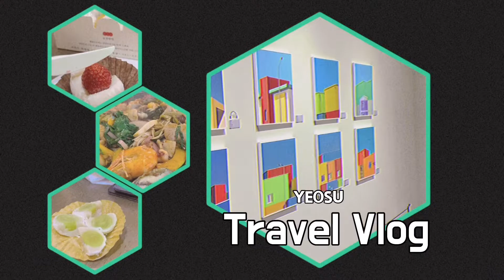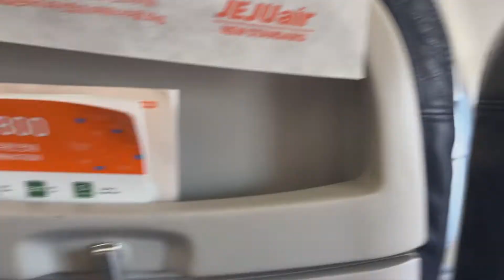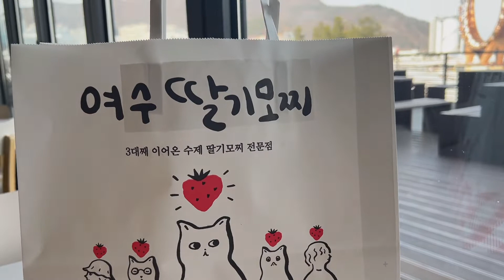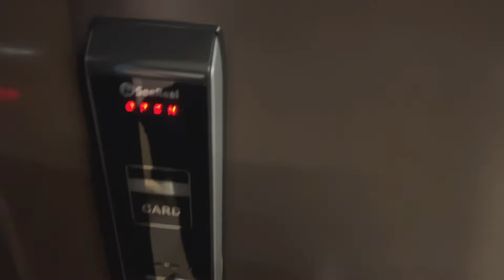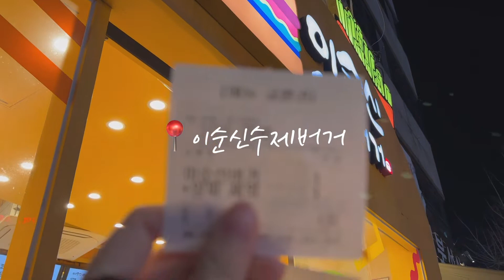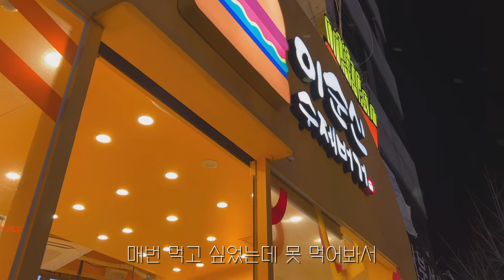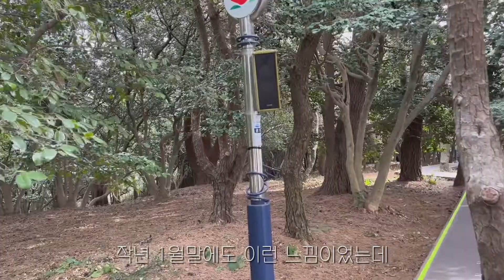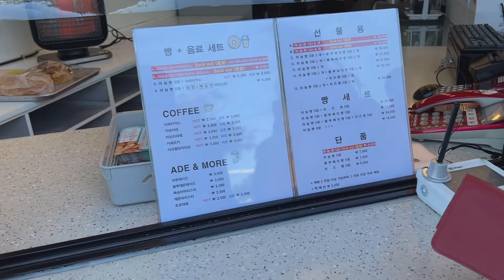엔티제의 전날 예약해서 떠나는 즉흥 여수 뚜벅이 여행 1박2일 ENTJ도 즉흥여행 가능하다고!|아구찜 맛집|아쿠아플라넷|낭만포차 돌문어삼합|오동도 동백꽃|이순신 수제버거|딸기모찌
안녕하세요 :)
엄마와 함께 1박 2일 여수 여행을 다녀왔습니다!
ENTJ인 사람이 전날 여수 비행기부터 숙소 KTX까지 다 예약하고
급 떠난 여수여행!

패션 인플루언서라
이번에는 제가 저의 OOTD도 찍어봤답니다
궁금하실까봐
정보도 기재해둘게요

LOOK 1
믹스디 어플에서 구매한 다미제이 울함유 여리핏 알파카 입술넥 니트 오트밀
(영상 노출 의무 없이 무료 제공 받음)
에이블리 어플에서 구매한 플로르드림 벨벳 캉캉 미니 스커트
폴로 걸즈 니하이 양말 세트 중 화이트
어그 디스코슬라이드 샌들
발렌시아가 카바스백xs

LOOK 2
키르시 빅 체리 맨투맨 BIG CHERRY SWEATSHIRT
미쏘 옆슬릿 와이드핏 데님 MIWTJG508J

LOOK 3
아크네스튜디오 크롭 모헤어 가디건 샌드
스파오 데일리지 롱와이드진 다크그레이

DAY 1
0:00 인트로
0:13 여행가기 전
0:19 1일차 룩 소개
1:10 김포공항
1:50 여수공항
제주항공이용
2:09 조롱박
3:54 아쿠아플라넷 여수
(영상 노출 의무 없이 무료로 제공받았습니다)
6:08 여수 베네치아 호텔
7:26 딸기모찌
8:20 하멜등대
8:40 돌문어상회
9:55 이순신 수제버거
11:10 또 딸기모찌

DAY 2
12:48 2일차 룩 소개
13:00 오동도
14:30 돌산식당
14:45 삼사칠
15:38 키스링